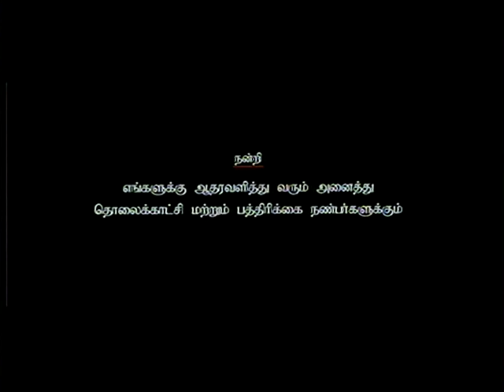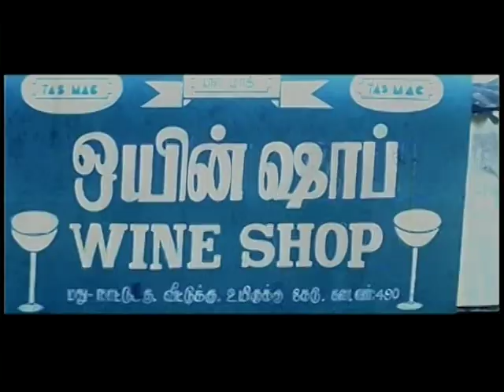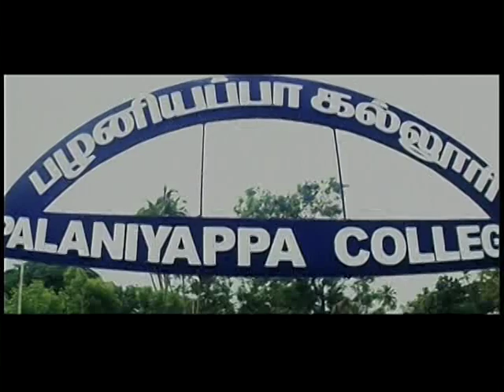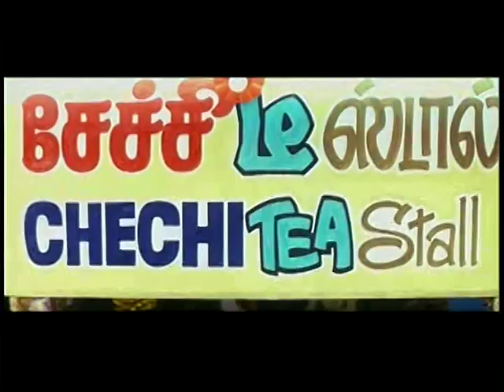Pazhaniappa kalloori part 1/4 Arjumman Mughal | Pradeep chandran | tamil movie